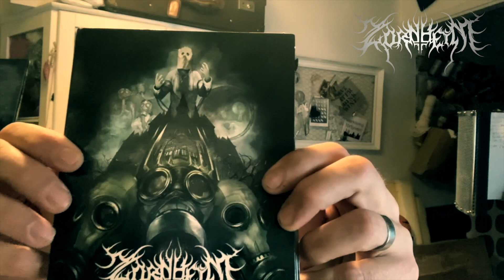A message to the inmates from Lars in Scar Symmetry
A message from Lars Palmqvist in Scar Symmetry. He has heard "The Zornheim Sleep Experiment" and he thinks it is a killer! He is also once again apart of the male choir on this album. Thank you Lars!